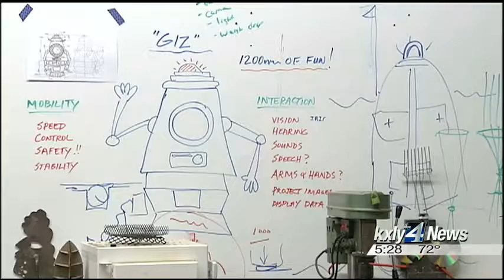Unleash your creativity at Gizmo's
If you have creative ideas just waiting to be unleashed Gizmo's in Coeur d'Alene is a place you might want to check out. KXLY4's Ariana Cohen reports.